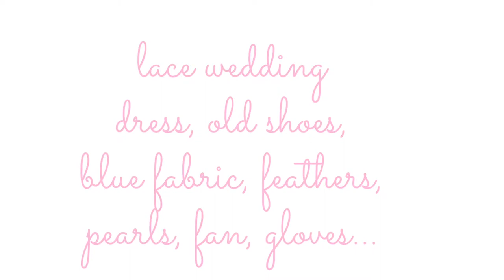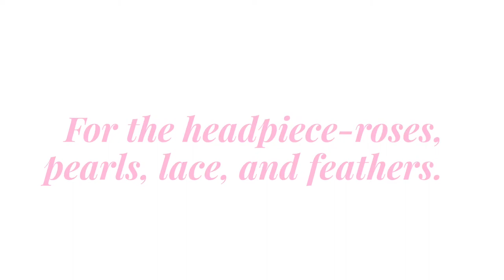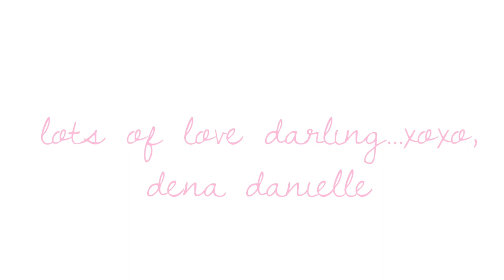DIY Marie Antoinette Costume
How I created a DIY Marie Antoinette costume.